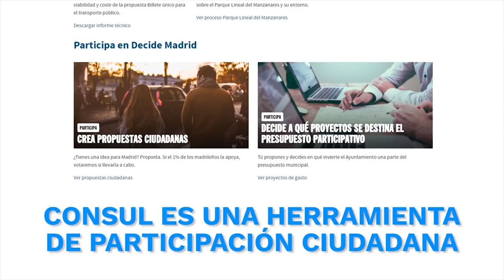CONSULCon18: bienvenida de las ciudades participantes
Representantes de decenas de instituciones dan la bienvenida a las conferencias CONSULCon18 y Ciudades Democráticas 2018. Durante tres días debatiremos sobre democracia, participación y CONSUL, la plataforma de participación ciudadana más grande del mundo que permite a la ciudadanía tomar decisiones de forma directa.